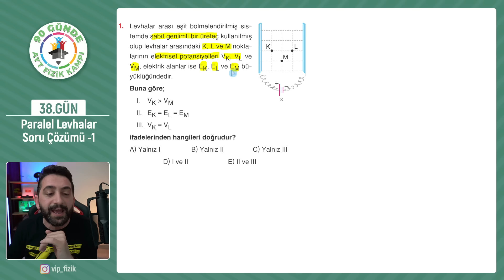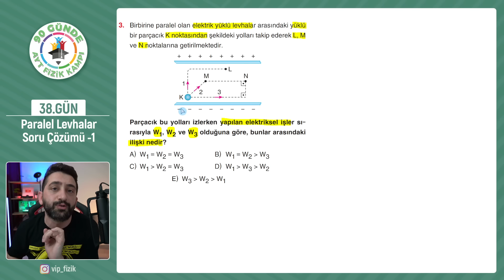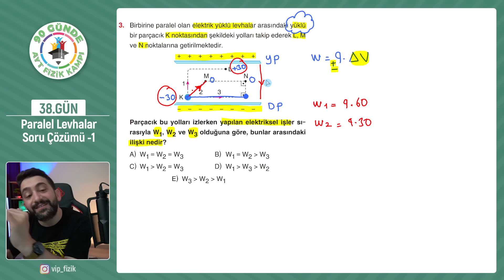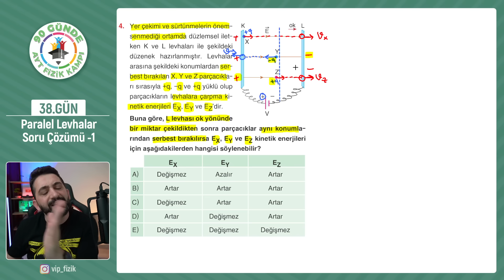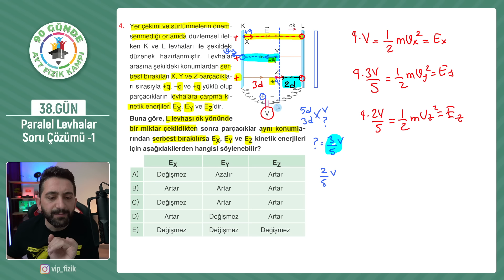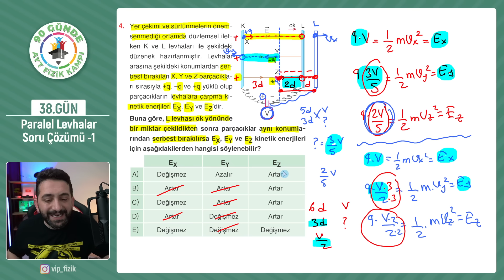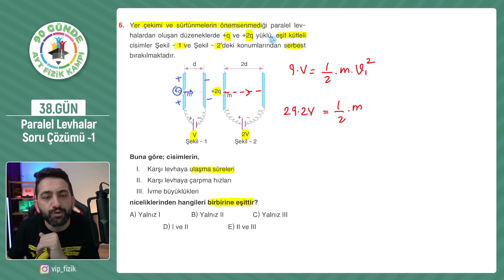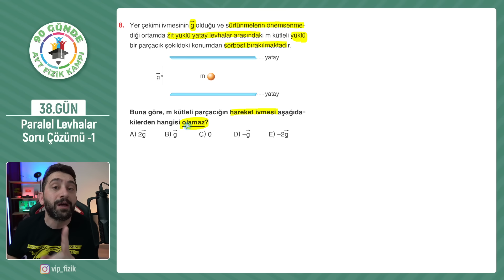Paralel Levhalar Soru Çözümü -1 | 2024 AYT Fizik kampı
Elektrik ve manyetizma ayt fizik, Elektrik ve manyetizma 11.sınıf, Elektrik ve manyetizma Konu Anlatımı, Ayt Fizik Elektrik ve manyetizma Soru Çözümü, 11.sınıf Elektrik ve manyetizma, Coulomb kuvveti, Elektriksel kuvvet, Elektrik alan, Elektriksel potansiyel, elektriksel potansiyel enerji, elektriksel iş, paralel levhalar, düzgün elektrik alan gibi konular ile ilgili tüm soru türleri çözüldü, 90 Günde AYT Fizik Elektrik ve manyetizma
📒90 Günde AYT Video Ders Kitabı